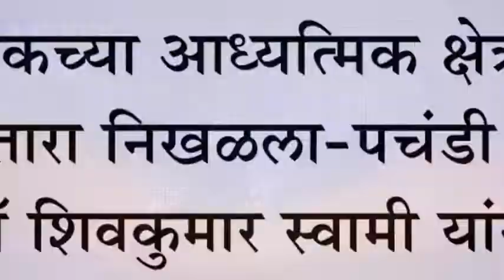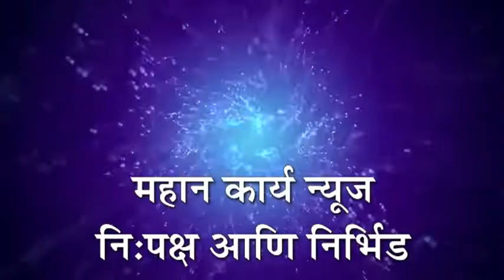कर्नाटकच्या आध्यत्मिक क्षेत्रातील तारा निखळला-पचंडी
कर्नाटकच्या आध्यत्मिक क्षेत्रातील तारा निखळला-पचंडी : डॉ शिवकुमार स्वामी यांना बोरगाव येथे श्रद्धांजली

*Instagram* mahan karya
*google plus*
*महान कार्य न्यूज पहा लाइव्ह*
*Facebook live*